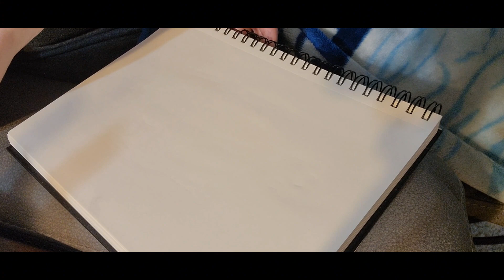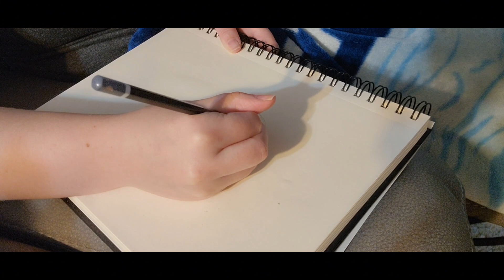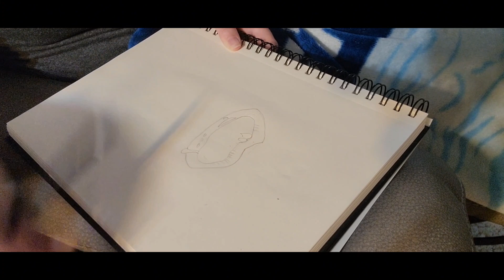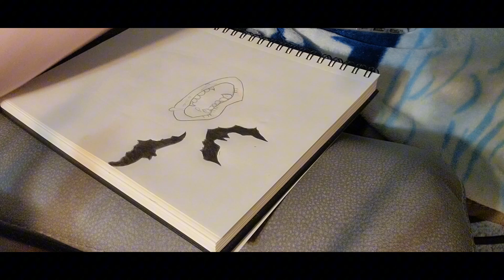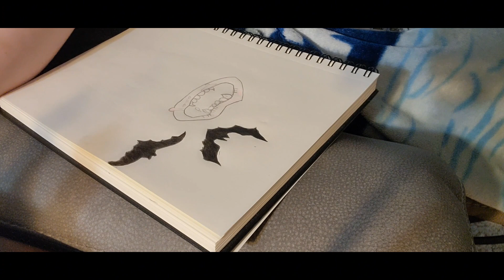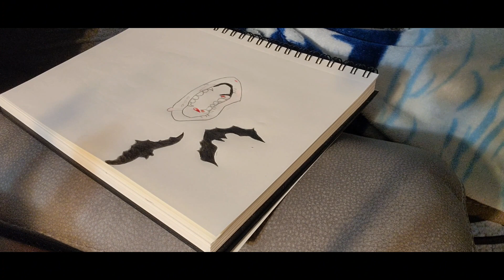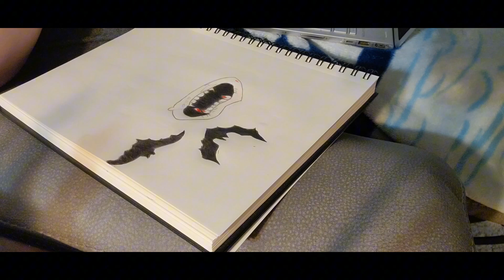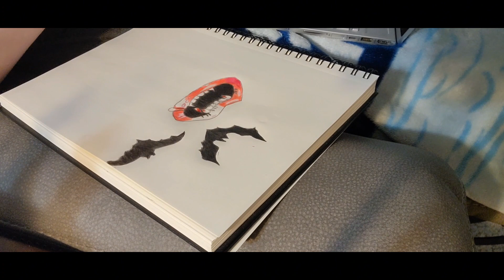Vampire mouth w/colored pencils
I am drawing a vampire mouth with colored pencils today so I hope you enjoy.